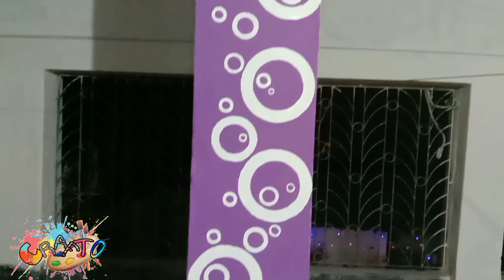Wall painting| Wall art|Wall design| New wall art| Pillar design art|Column Design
Music credits-